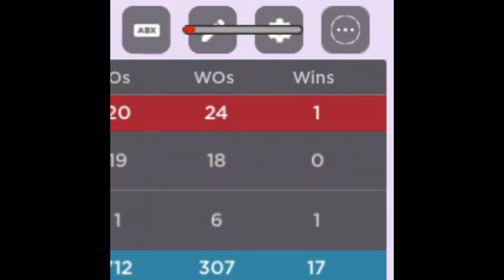Can I WIN A MATCH *WITHOUT* JUMPING IN PAINTBALL LEAGUE BETA?!!!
PLAY!